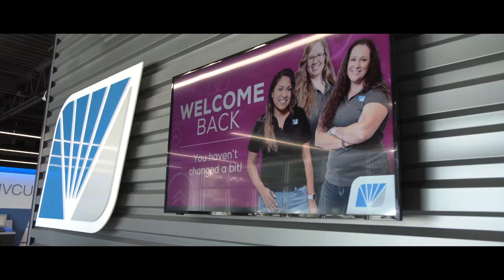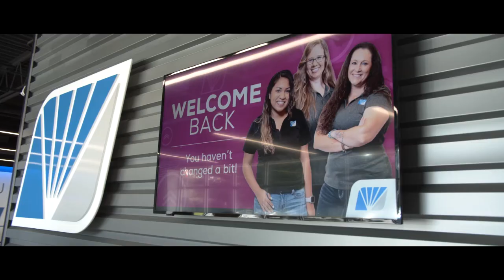The Cities | Covid-19 Update | Thanksgiving in July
The Cities with Jim Mertens - Where are we with Covid? Jim talks with Dr. Toyosi Olutade UnityPoint Trinity Chief Medical Officer. Plus, Thanksgiving in July? Betsy Vanausdeln Associate Director of Churches United explains.